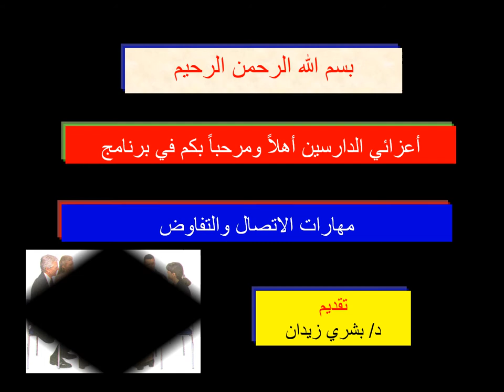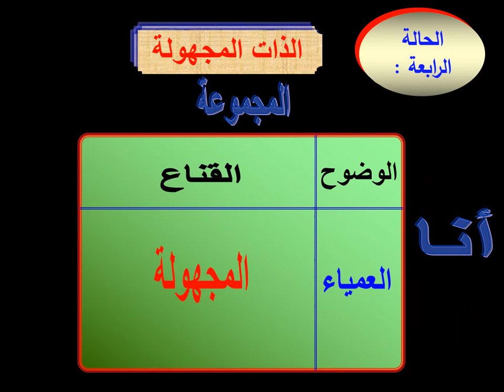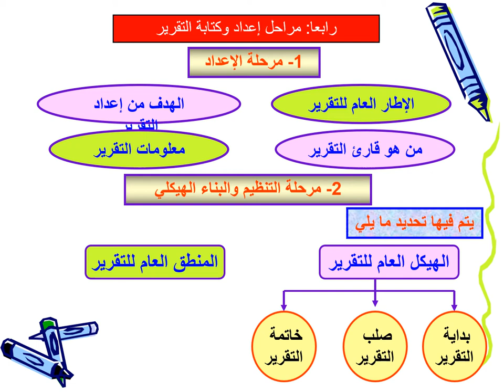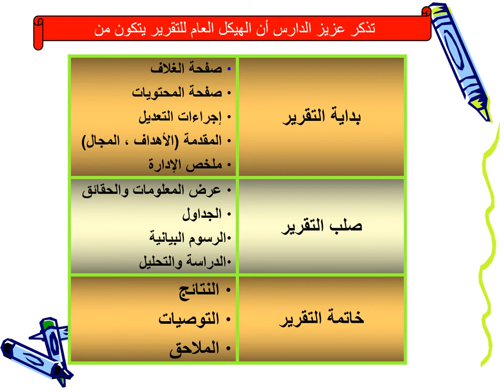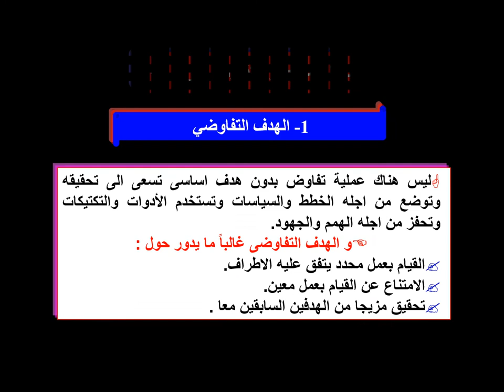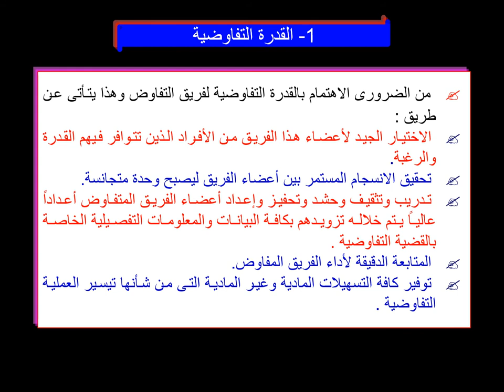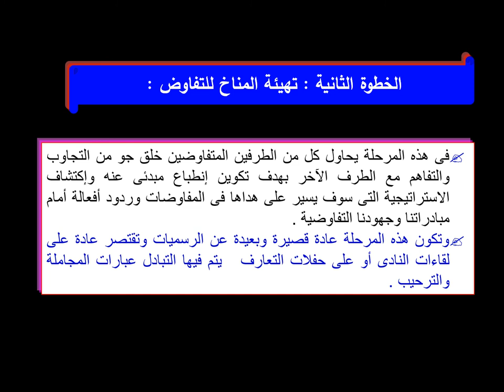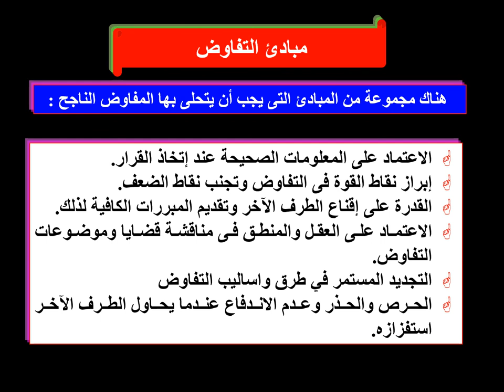نظم محاسبية - إدارة المستشفيات - المستوي 4 - مهارات الاتصال والتفاوض- د/بشرى حامد - نافذة جوهاري